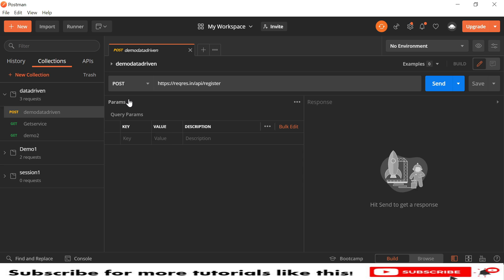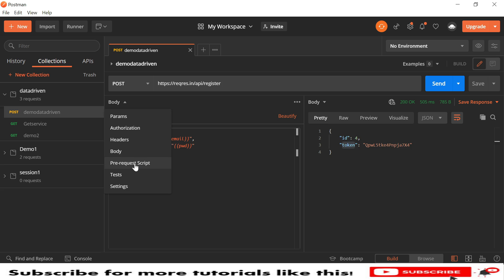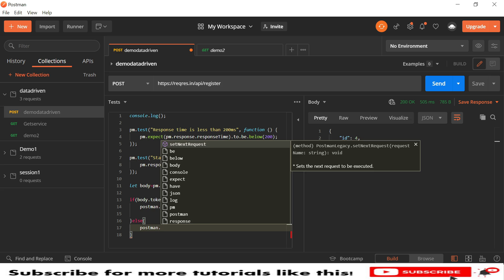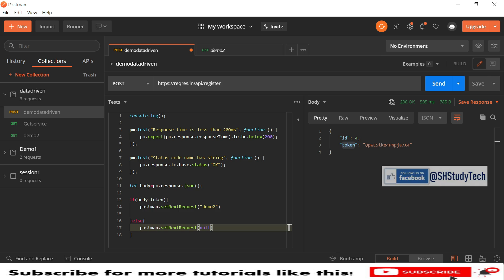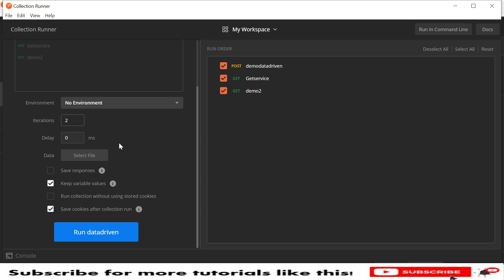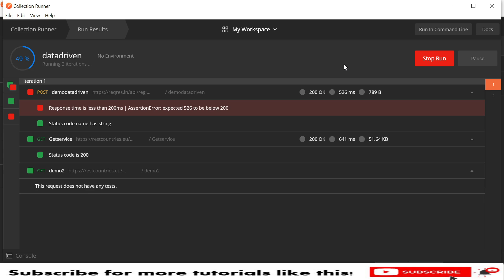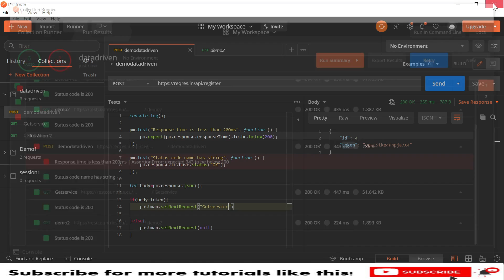#15 Request workflow in Postman | setNextRequest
Hello

In this tutorial, I will explain you Postman request workflows:

When we start a collection run, all requests are run in the order you see them in Postman. So all requests are executed first, by order of the folder, and then any requests in the root of the collection.

However, We can override this behavior using a built-in function called postman.setNextRequest(). This function, as the name suggests, allows you to specify which request runs next.